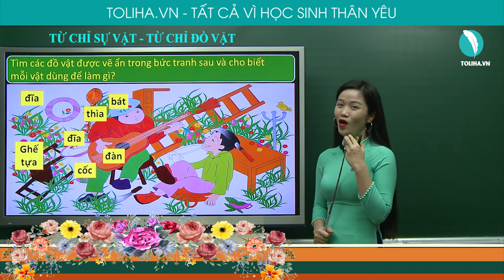TỪ CHỈ SỰ VẬT TỪ CHỈ ĐỒ VẬT - TIẾNG VIỆT LỚP 2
LUYỆN TỪ VÀ CÂU: MỞ RỘNG VỐN TỪ
2 .TỪ CHỈ SỰ VẬT TỪ CHỈ ĐỒ VẬT
Tìm các đồ̀ vật được vẽ ẩn trong bức tranh sau và cho biết mỗi vật dùng để làm gì?
thìa: Múc, khuấy, trộn thức ăn hoặc đồ uống
bát, đĩa: Đựng thức ăn
bàn hai ngăn kéo
cái thang: trèo lên cao hơn
chổi: quét nhà
nồi: Đun, nấu
chảo: Xào, rán
cái giá: Treo mũ, khăn, quần áo, túi, …
kiềng: Đặt nồi, chảo, ấm nước khi đun nấu
bàn: Để đồ vật, thức ăn,..
ghế: ngồi ăn, học, làm việc,..
cốc, chén: Đựng nước uống
dao: Cắt, thái, băm, chặt thức ăn
thớt: Đặt thức ăn
đàn: Tạo ra âm thanh
Học trực tuyến bài
TỪ CHỈ SỰ VẬT: TỪ CHỈ ĐỒ VẬT